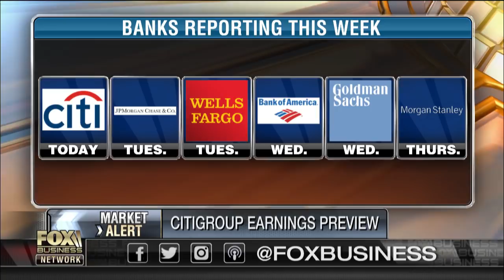Positive bank earnings expectations outweighed by uncertainties ahead in 2019?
Fox News contributor John Layfield on financial sector earnings expectations and the outlook for U.S. banks.